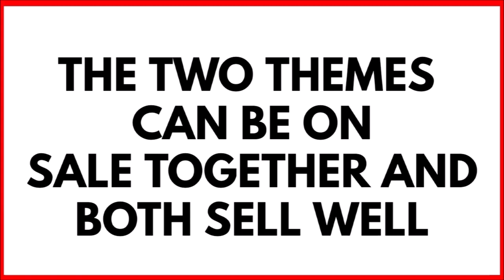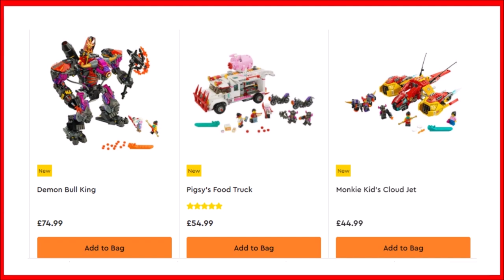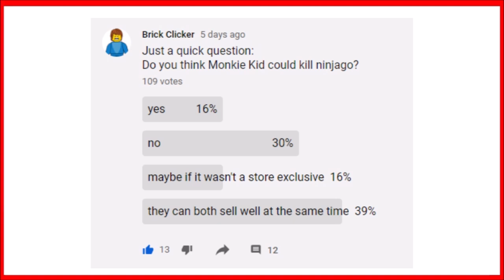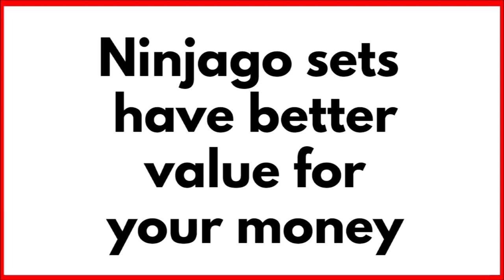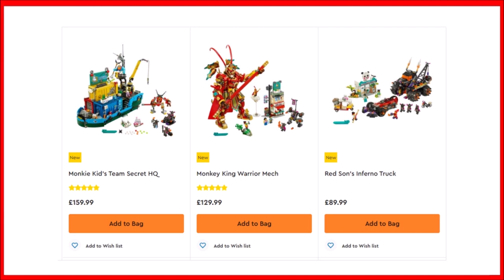Will Lego Monkie Kid Kill Lego Ninjago?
With Monkie Kid being Lego brand new theme that is based of the "Journey To The West" story many people are comparing this theme to Ninjago and many saying it is a superior theme to Lego Ninjago theme if you compare both themes first waves! Many people in the Lego community say that Ninjago has gone on for too long and that Lego are dragging it out just to keep making money from a hugely popular theme!
But the true question is... Can Monkie Kid KILL Ninjago!